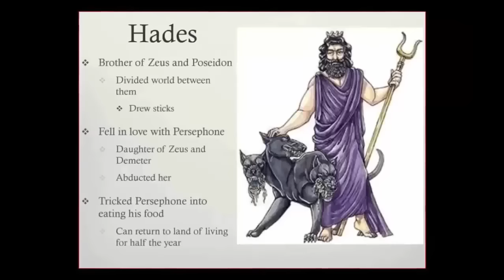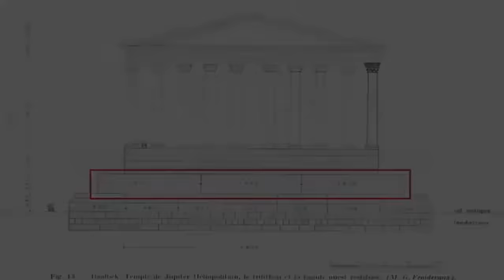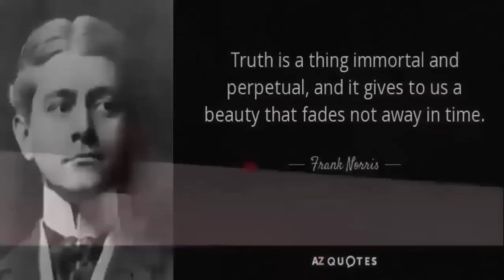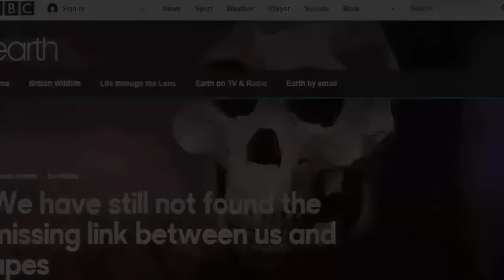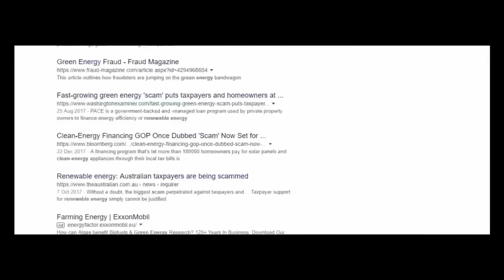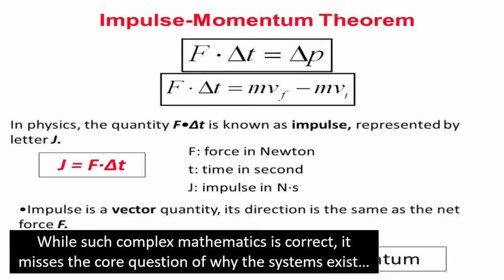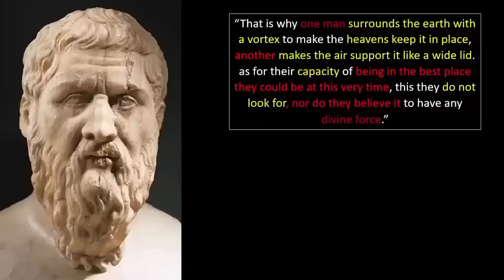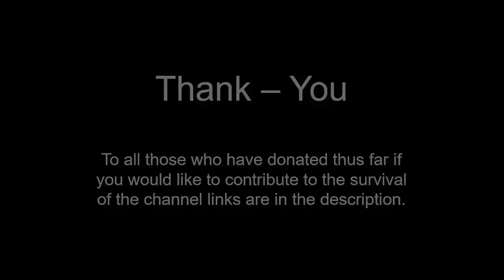Lost Chapter of Civilization Rediscovered By Modern Man?